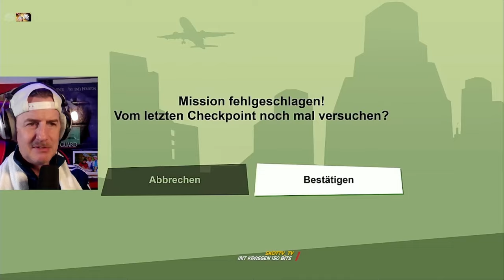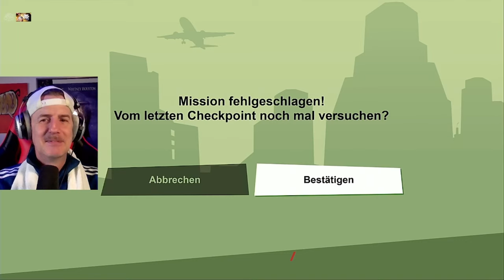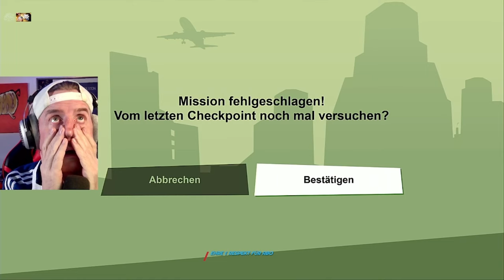GTA San Andreas mit Stefan (9): Rage Alert bei der RC Flugzeug Mission für Zero "Supply Lines"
Stefan macht bei GTA San Andreas die Zero Mission #2: Supply Lines und fliegt mit einem kleinen Modellflugzeug rum. Was ein mega Stress!!

Aber zuerst muss er für Jizzy zusammen mit T-Bone den Van mit Mike Torreno drin am Airport finden. Danach erstmal Burger essen und danach den Laden überfallen.
Später finden wir heraus, dass Wu Zi blind ist und gehen mit ihm in eine Gasse zu seiner Lagerhalle. Dort muss Stefan Woozie gegen die vietnamesischen Mountain Cloud Boys schützen.
Danach kauft sich Stefan endlich Zeros Modellbau Shop und muss direkt Berkleys angreifende RC Planes vom Dach ballern. Kurz im Dojo trainieren und dann weiter.
Und jetzt beginnt der Stress …

0:00:00 Mike Torreno
0:19:24 Burger Shot Überfall
0:24:00 Mountain Cloud Boys
0:43:00 Zero Mission Air Raid
0:51:14 Cobra Dojo
0:58:15 Supply Lines RC Flugzeug Mission

Am 11.